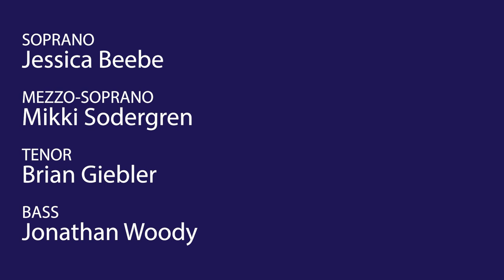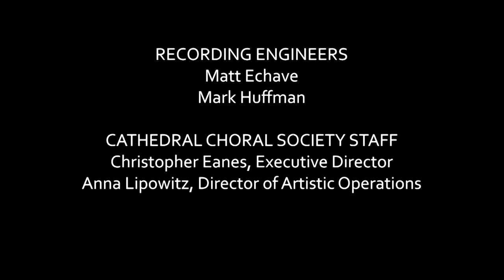CCS Presents Haydn's Harmoniemesse (Complete)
CCS Presents a live performance of Franz Joseph Haydn's Harmoniemesse Hob. XXII:14. Performed by the Cathedral Choral Society at Washington National Cathedral, October 2019, Steven Fox conducting.

Cathedral Choral Society
Steven Fox, Music Director
Washington Bach Consort
Dana Marsh, Artistic Director
Jessica Beebe, soprano
Mikki Sodergren, mezzo-soprano
Brian Giebler, tenor
Jonathan Woody, bass
Cynthia Roberts, Concertmaster
George Fergus, Organ

The Cathedral Choral Society presents masterworks of choral-orchestral repertoire in the majestic glow of Washington National Cathedral. Led by Music Director Steven Fox, CCS is the oldest symphonic choral group in Washington, D.C. and one of the most prominent choruses in the United States. The Cathedral Choral Society has presented numerous world premieres and maintains a tradition of showcasing emerging artists alongside internationally renowned soloists.